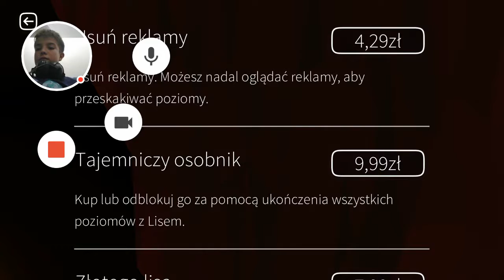Fast like a Fox przegrałam!!!!!!!!!!!!😭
Fast like a Fox

 – nagrane w Grach Google Play na Androida